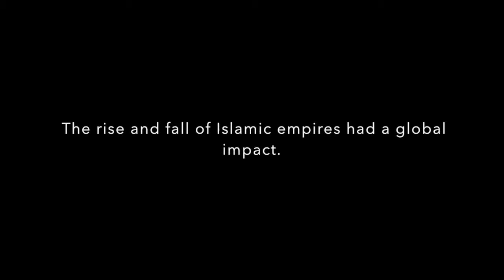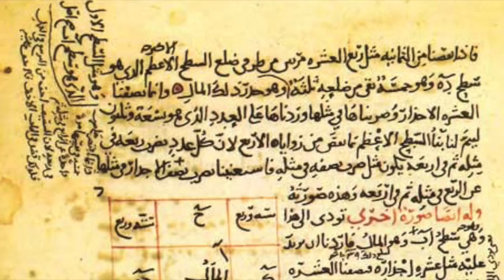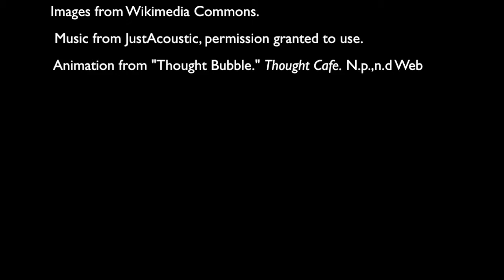The Rise and Fall of Islamic Empires, Emma